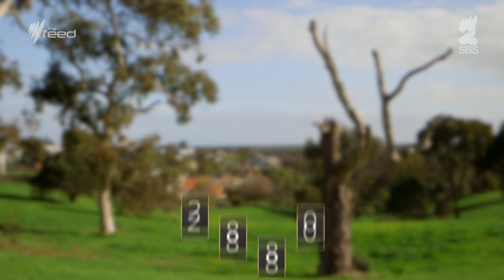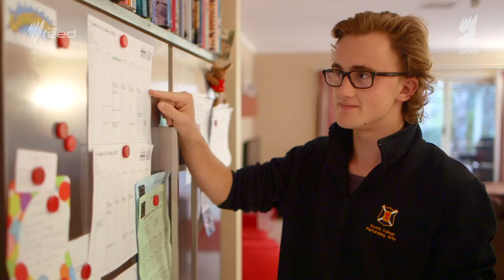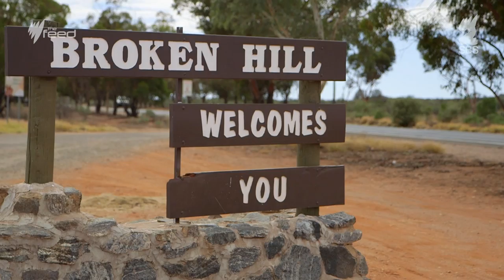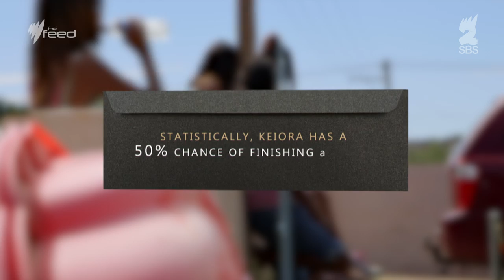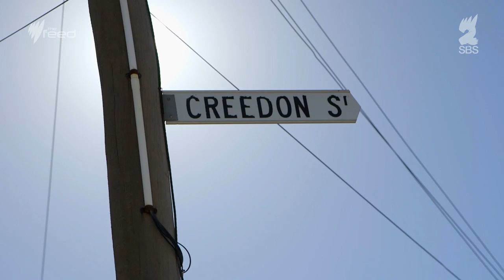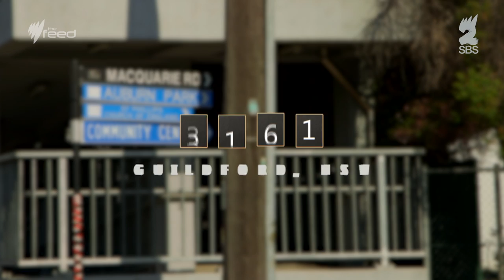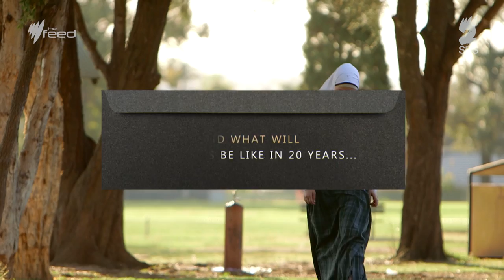Fifteen: how much does where you grow up affect your life?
We follow three teenagers in different postcodes to ask them: do you think you're normal?